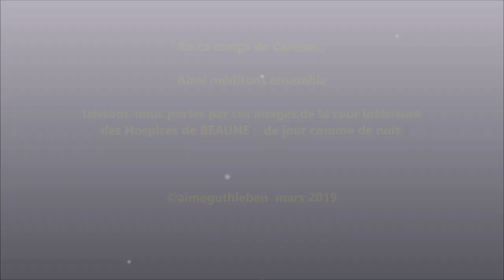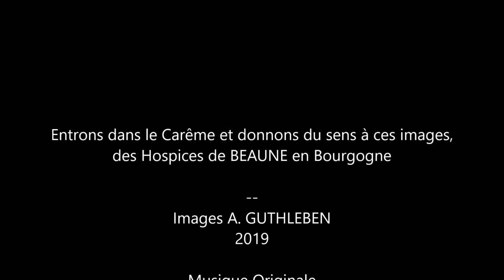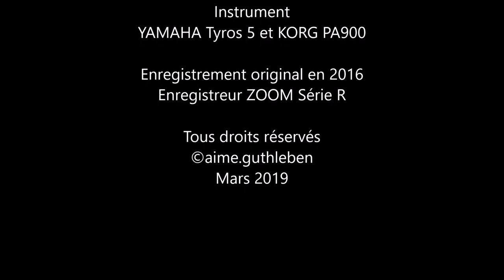Pour le CARÊME - Les Hospices de Beaune et la cour intérieur de l'Hôtel Dieu.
Durant ce temps de Carême donnons du sens à ces images, avec les Hospices de BEAUNE en Bourgogne. Prenons le temps de Prier et de penser à  notre prochain comme l'ont fait de si nombreuses personnes dans cet endroit si spécifique.
A très bientôt. Sincèrement en communion de prière.
During this time of Lent give meaning to these images, the Hospices of BEAUNE in Burgundy. Let's take the time to pray and think about our neighbor as so many people have done in this very specific place. See you soon. Sincerely in communion of prayer.
Während dieser Fastenzeit  vor Ostern. Geben sie diesen Bildern einen Sinn, die Hospices von BEAUNE in Burgund. Nehmen wir uns die Zeit, zu beten und über unseren Nächsten nachzudenken, wie es so viele Menschen an diesem besonderen Ort getan haben.
Bis bald Mit freundlichen Grüßen in der Gemeinschaft des Gebets.

Images A. GUTHLEBEN 2019

Musique Originale
Composition originale, arrangement, interprétation

Instrument
YAMAHA Tyros 5 et KORG PA900

Mars 2019